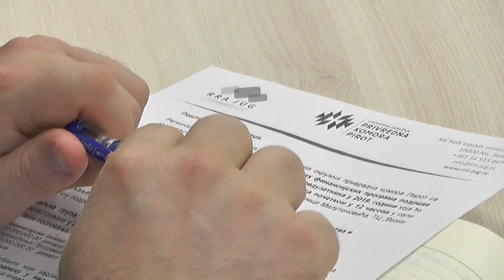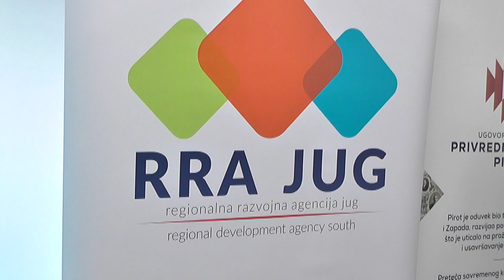UGOVORNA OKRUŽNA PRIVREDNA KOMORA PIROT ANALIZIRA STANJE U PRVIREDI 15092020